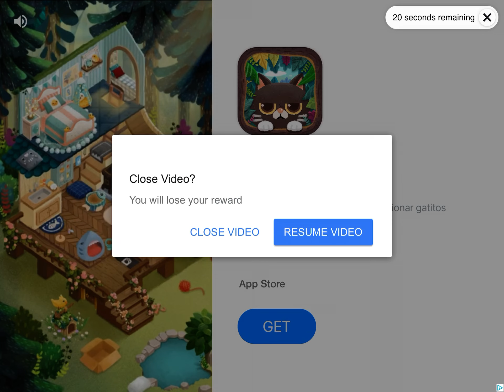Am plying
Note: I ment Playing srry